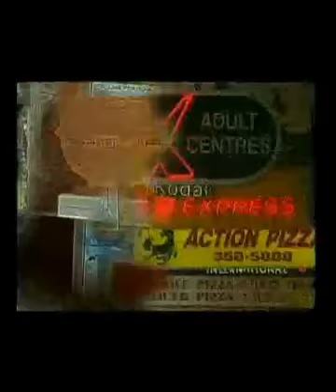mucho viaje lanzarote